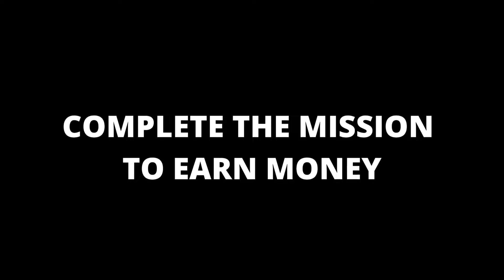Trailer - Undead Rampage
Workshop 2 2021/2022

Team Members -
Muhammad Hairul Irwan Bin Mohd Hasmi    B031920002
Raudhatus Syifa' Binti Zamri    B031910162
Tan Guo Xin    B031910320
Muhammad Haziq Farhan Bin MD Saifuddin    B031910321